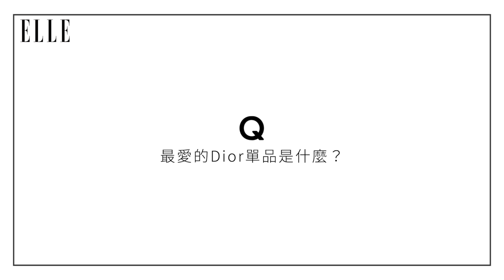專訪｜朱智勛帥氣現身Dior台北101！自曝逛街一定要帶「這個人」親解幽默手勢背後含義｜ELLE Taiwan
韓國實力派演員朱智勛來台出席 Dior 台北101旗艦店開幕活動引起話題！身高188公分的朱智勛外表看似高冷、沈穩，私底下卻是一名「冷面笑匠」，在現身台北101前特別和我們有約，接受 ELLE 獨家專訪大方分享私服穿搭風格和不為人知的逛街秘密之外，還展露出自己幽默風趣的一面。